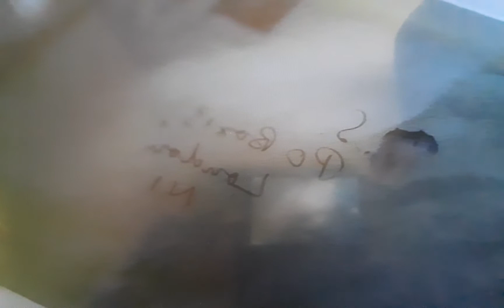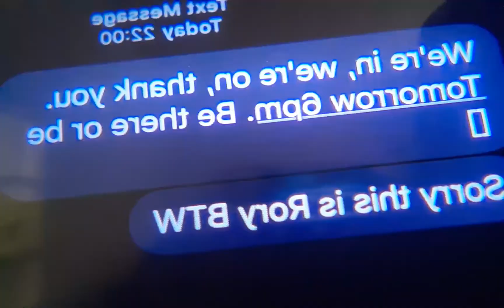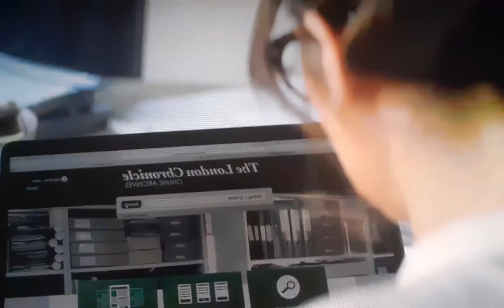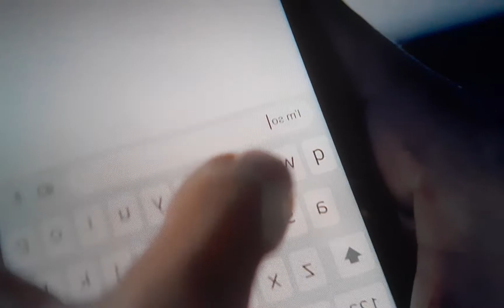The Last Letter From Your Lover (Netflix Review) SPOILER ALERT!!!!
After finding a trove of love letters from 1965, a reporter sets out to solve the mystery of a secret affair, while embarking on a romance of her own. 😍😍😍😍😍😍😍😍💣💥💣💥💣💥🔥🔥🔥🔥🤍🖤💙❤💚🧡💜💛🤎💖🎬📹📽📺📼📸🎞🎬📹📽📺📼📸🎞 TheLastLetterFromYourLover Netflix GivinDaBuzniz AllAboutDaDripThough💦💦💦💦💦💦💦